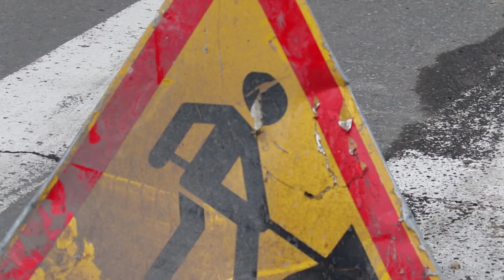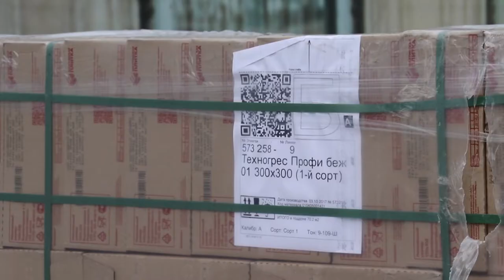Благоустройство города-курорта Анапа